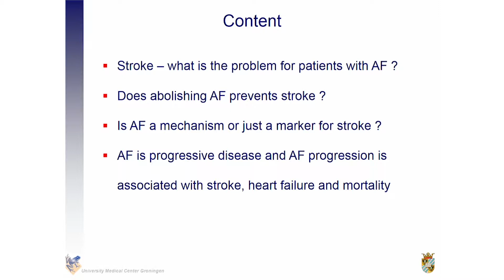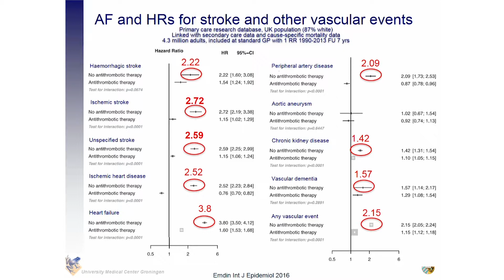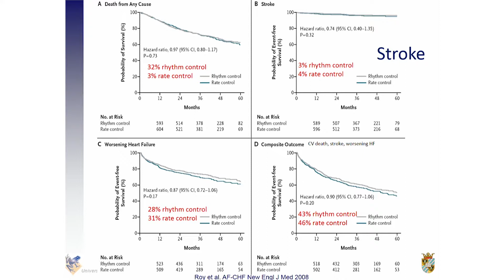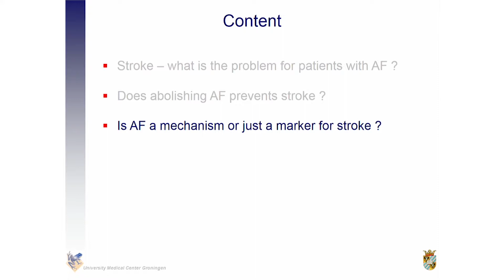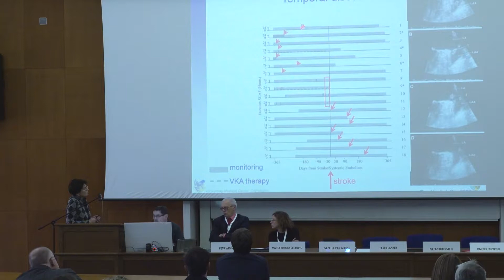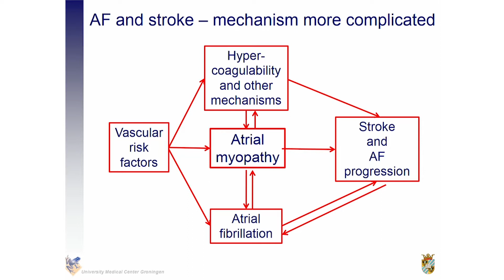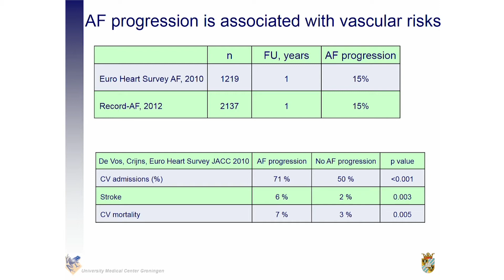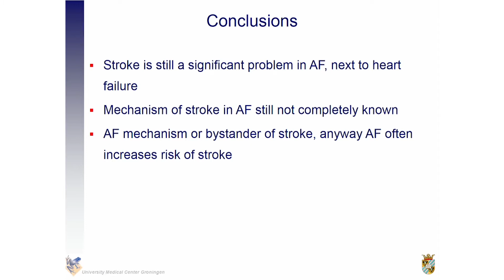Atrial fibrillation and other arrhythmias and stroke - I Van Gelder